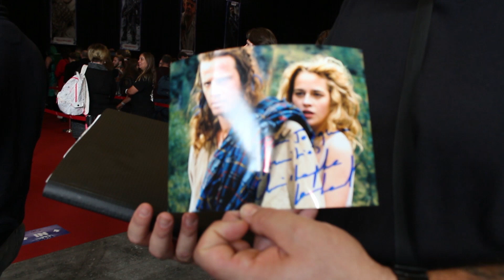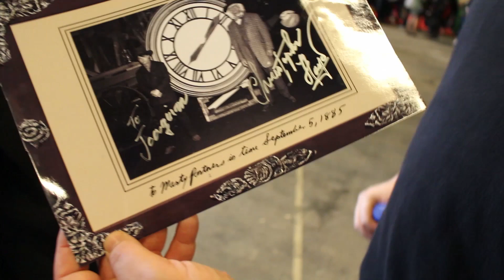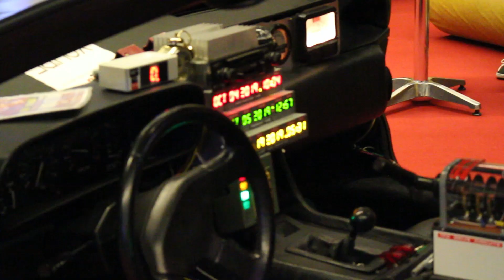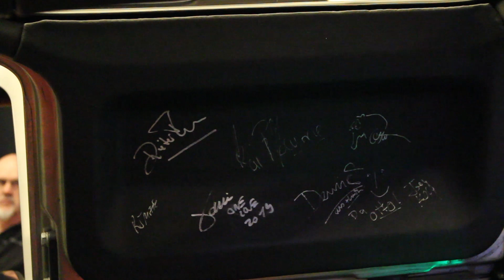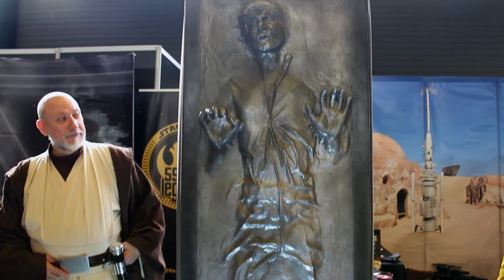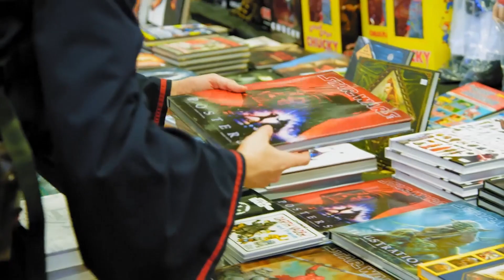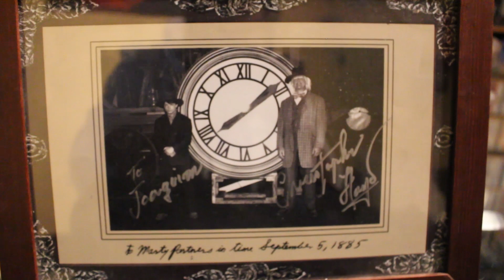Ciné club du Vendredi - facts 2019